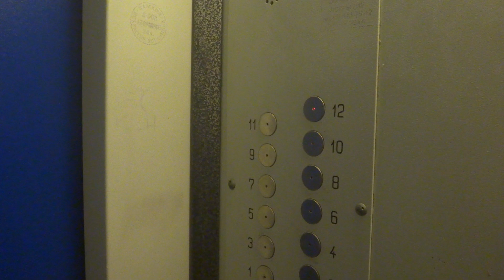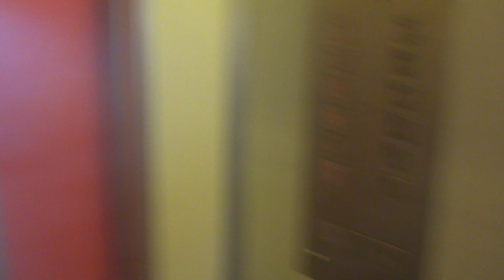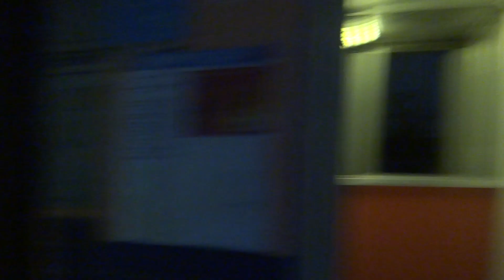Электрический лифт V=0,71 м-с, грузоподъемность 320 кг (2866)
Профсоюзная 102/47, 1 подъезд